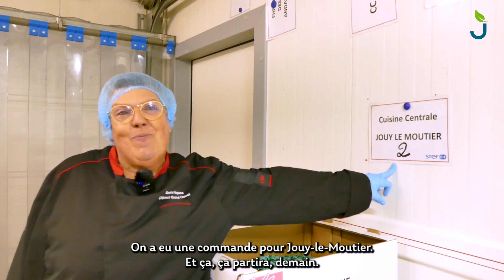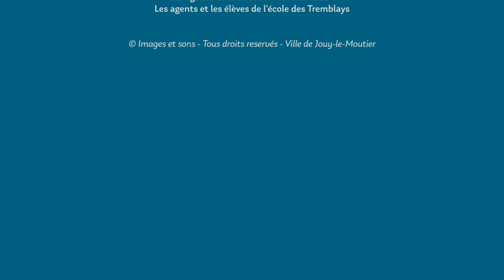Restauration scolaire : Du champs à l'assiette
La nouvelle restauration scolaire mise en place depuis le 1er janvier dernier, permet à la Ville de Jouy-le-Moutier de proposer à ses écoliers une alimentation de qualité plus saine et plus durable. L'objectif de la Municipalité est affiché, : faire que la cuisine collective s'approche au mieux d'une cuisine faite maison.

Pour ce faire, la Municipalité travaille avec un prestataire situé dans la commune : la Fondation ANAIS qui a la particularité de se ravitailler auprès d'agriculteurs situés à moins de 300 kilomètres de Jouy-le-Moutier.

Nous sommes partis à la rencontre des femmes et les hommes de conviction avec lesquels nous travaillons pour offrir une alimentation saine et locale à nos écoliers.